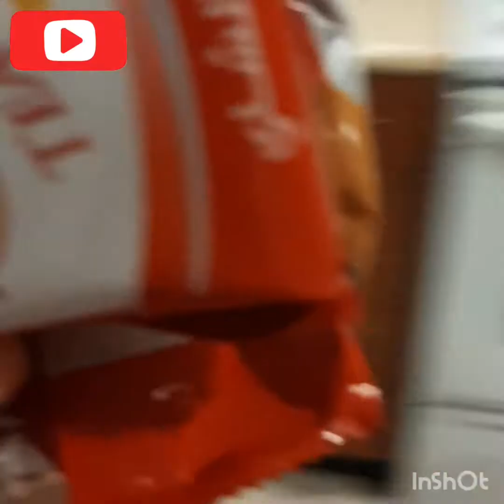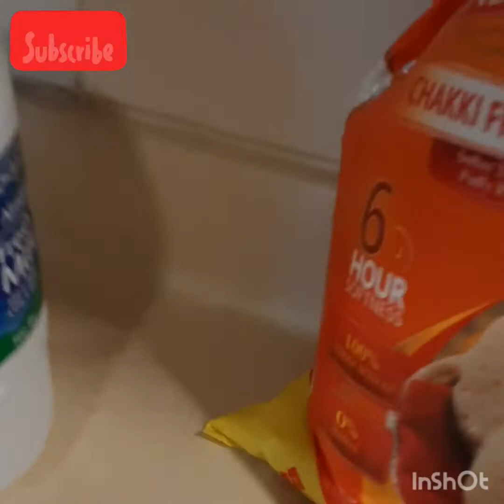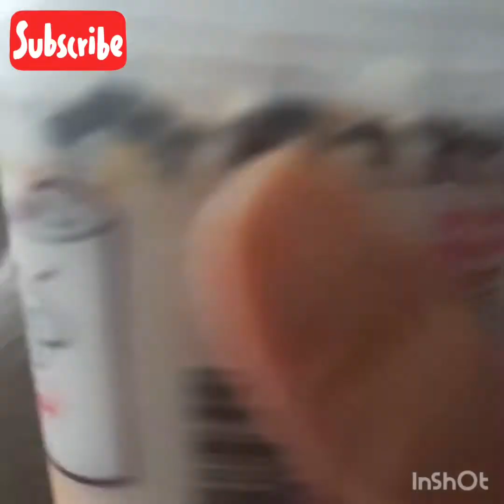Mara aje ka din|| karie pakora special